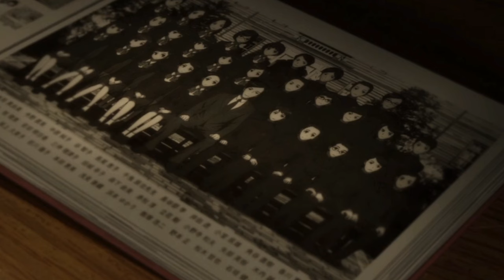Another Anime In 1 Minute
Koichi Sakakibara / Mei Misaki / Another Anime Explained / Another Anime in a Nutshell / Another Anime in 1 Min